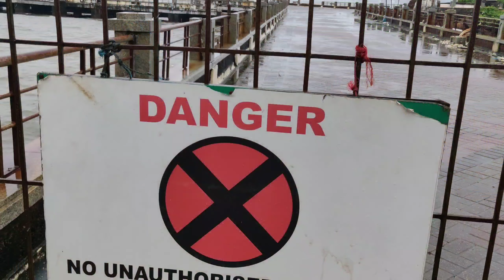GOA MONSOON VLOG TWO REASONS TO VISIT GOA IN MONSOON, OFF SEASON DONA PAULA BEACH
Dona Paula is a former village, and tourist destination, in the suburbs of Panaji, Goa, India. It is today home to the National Institute of Oceanography, and just alongside it lie the Goa University and the International Centre Goa. It is also home to a number of hotels, small and large, and the luxury resort Cidade de Goa is situated in the area,

Dona Paula was a woman of charity and is known to have helped the villagers and worked a lot for their betterment, so after her death, the villagers decided to rename the village as Dona Paula. Initially the village was called Oddavell.

Mastlife Amit Kumar

MASTLIFE AMIT KUMAR GOA